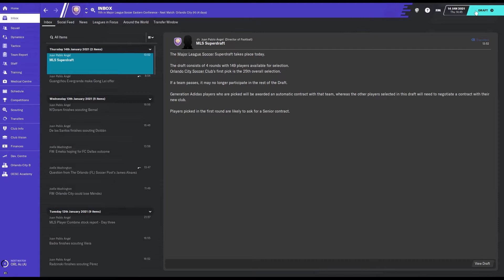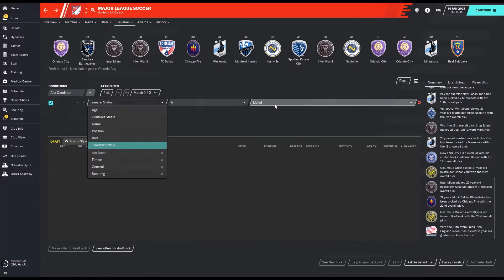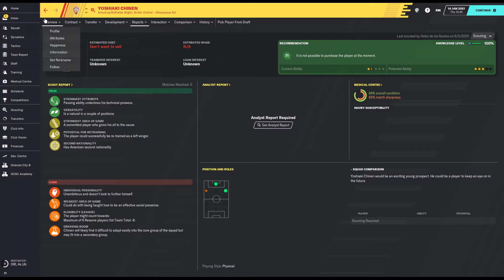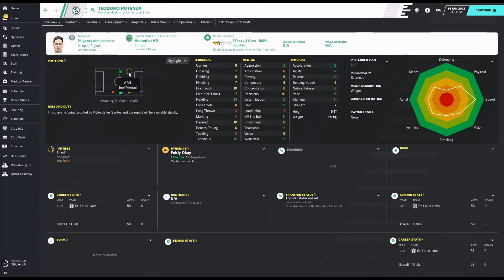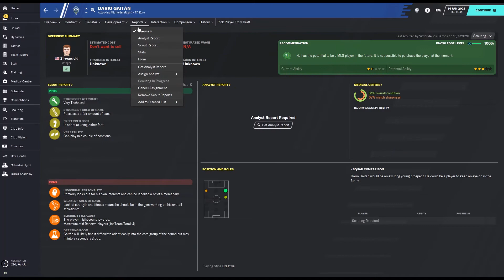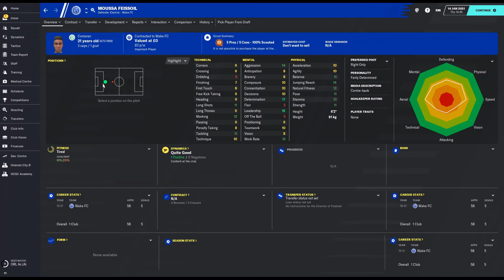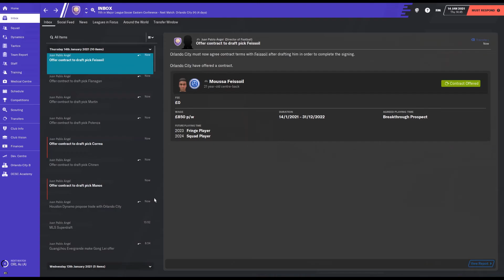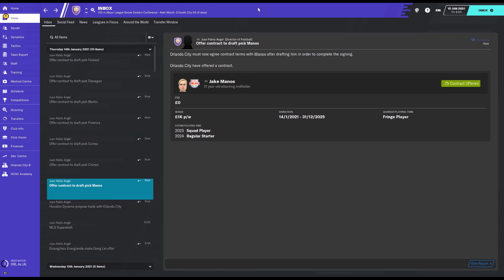American Adventure 2021 Superdraft - MLS - Orlando City - Football Manager 2020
2021 Superdraft Episode of a Football Manager 2020 series where I manage in the MLS, trying to get my head around the rules and regulations, as well as trying to be successful